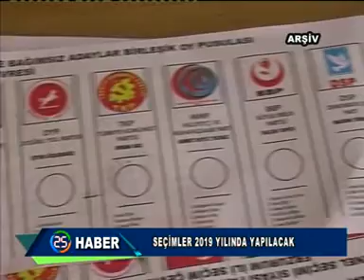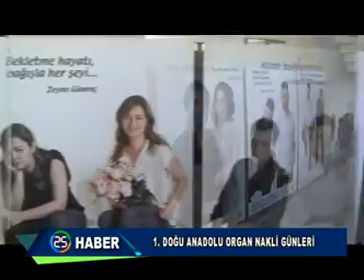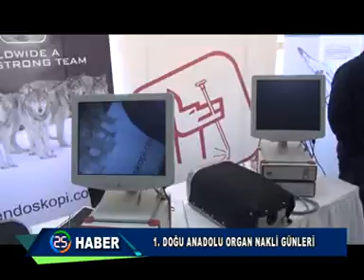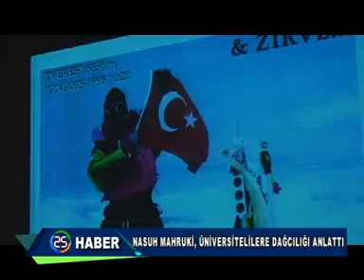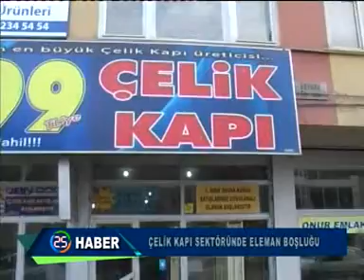HABER KAYIT 06 04 2014